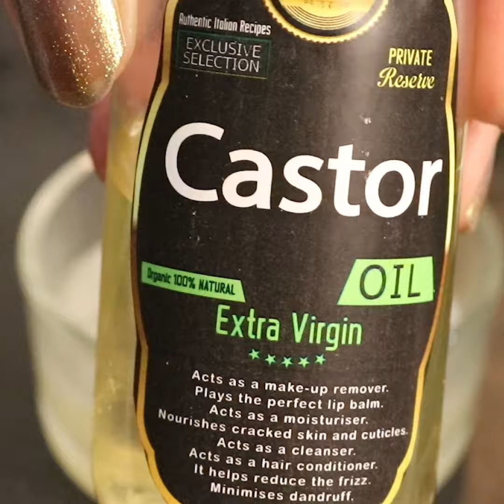Aloevera gel benefits for hair | Long Hair | بال گھنے اور موٹے بھی ہونگے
Instagram Shumailas Diary:
انسٹاگرام لنک شمائلہ⬇⬇⬇⬇⬇

YouTube channel link Shumailas Diary:
یوٹیوب چینل لنک شمائلہ⬇⬇⬇⬇⬇

Facebook page link Shumailas Diary:
فیس بک شمائلہ⬇⬇⬇⬇